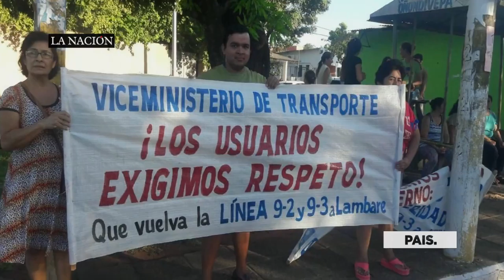¡Buenas noticias! Volvió la Línea 9